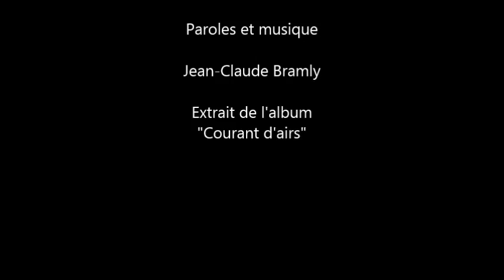La gare d'Ivry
La vie duraille... parfois.